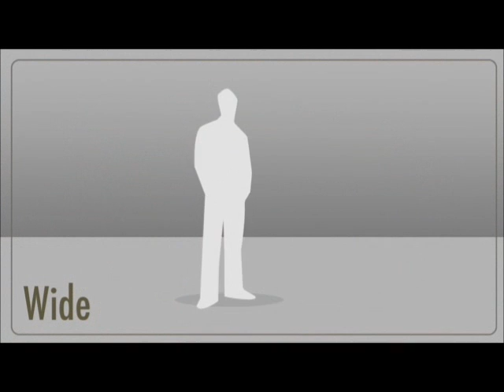Zombie Home Center Storyboard.wmv